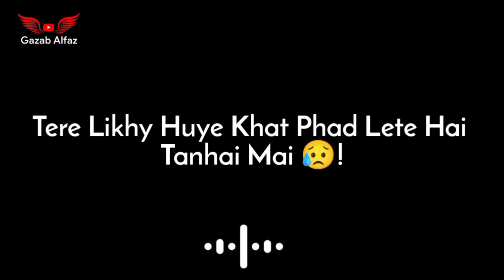Tere Intezaar Mai Zindagi Guzri 🥺 | Very Heart Touching Shayari Whatsapp Status | Gazab Alfaz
Title : Tere Intezaar Mai Zindagi Guzri 🥺 | Very Heart Touching Shayari Whatsapp Status | Gazab Alfaz

Ky Tere Ishq Mai Hum Giraftar Rahy Hai;
Tere Intazar Mai Zindagi Guzaar Rahe Hai;
Aur
Tere Diye Huye Zakham Ab Tak Bhare Nhi Hai;
Humne Baduayein Sabse Li Fir Bhi Mare Nhi Hai;
Aur
Tere Likhy Huye Khat Phad Lete Tanhayi Mai;
Sans Ruk Jati Hai Meri Likhy Huyi Bewafai Mai;
Aur
Kyun Doobty Kashti Agar Tuh Bhi Sath Chalta ;
Kashti Humne Doobayi Thi Gham - E - Judai Mai;